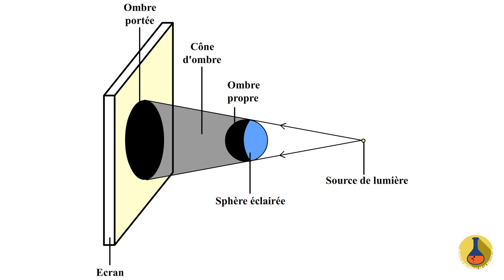MOOC - Astrophysique - Ombres et lumières RL 5/9